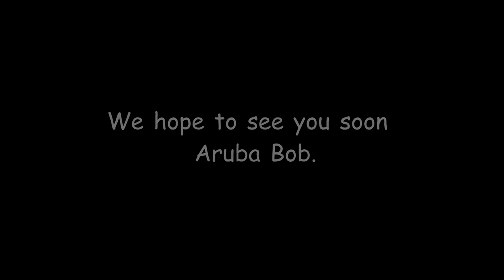A Peek into a tour with Aruba Bob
Take a quick look at a typical tour with us.